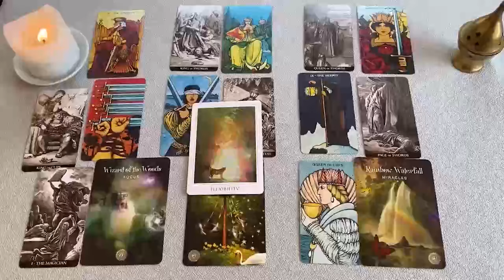CANCER ESTA PERSONA ESTA ENAMORADA DE TI 😍 TE DIGO QUIEN ES 🔮 HOROSCOPO CANCER AMOR SEPTIEMBRE 2024